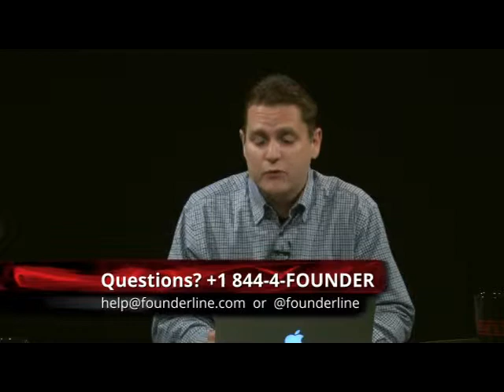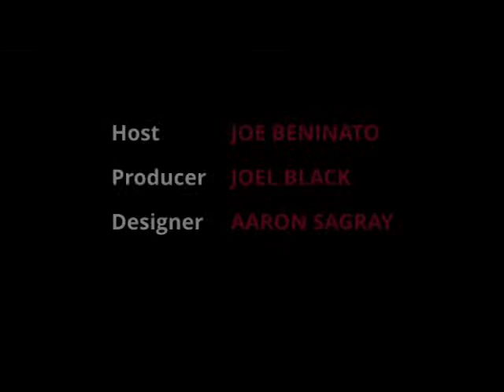FounderLine - David Hornik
In this episode, host Joe Beninato and guest David Hornik of August Capital answer viewer questions including:

- What are the most important ("Top 5"?) Key Performance Indicators for a consumer eCommerce company?
- What is the biggest investment mistake you've ever made, either putting money in or missing an opportunity?
- I'm an experienced founder looking at moving to the VC side. Any advice for how to go about that process?
- What percentage of deals come in your door with a women as CEO?
- How much of your investment decision is product vs. team vs. market?. This program was aired on KMVT15 Community Media.